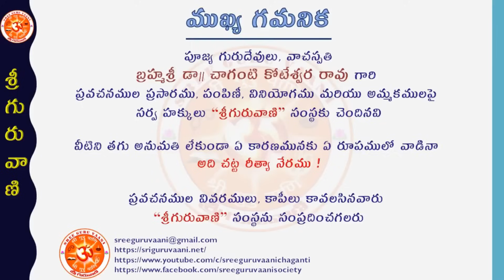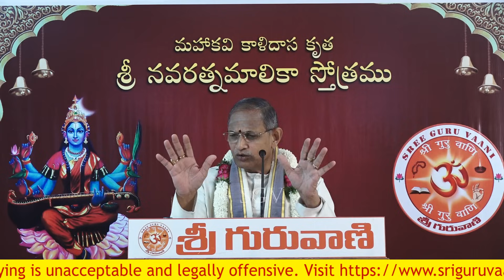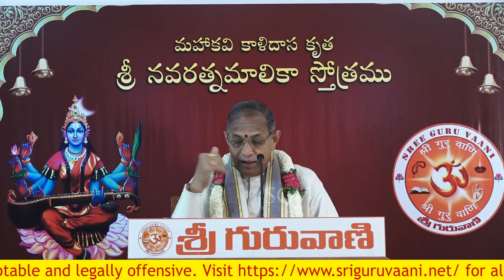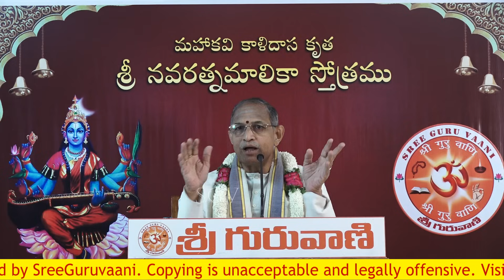"Sree Syaamala Navaratna Maalika Stotram" Day 2 by Brahmasri Dr. Chaganti Koteswara Rao Garu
మహాకవి కాళిదాస కృత  "శ్రీ శ్యామలా నవరత్నమాలికా స్తోత్రము" గూర్చి పూజ్య గురుదేవులు, “ప్రవచన రత్నాకర”, “వాచస్పతి” బ్రహ్మశ్రీ డా|| చాగంటి కోటేశ్వర రావు గారు చేసిన ప్రవచనామృత పరంపరలోని రెండవ రోజు ప్రవచనము.